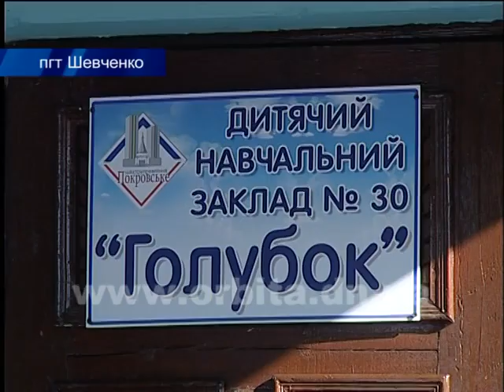ДОУ «Голубок» ШУ «Покровское»: оздоровление в зоне особого внимания